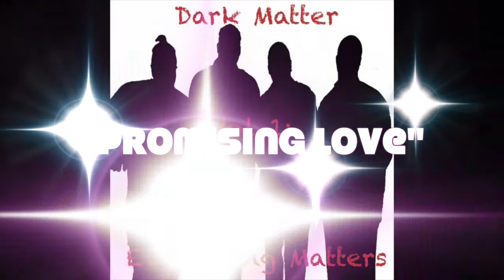CONCERT CALENDAR January thru March 2016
Hear about some of the many big name concerts coming to Japan in the first quarter of 2016.